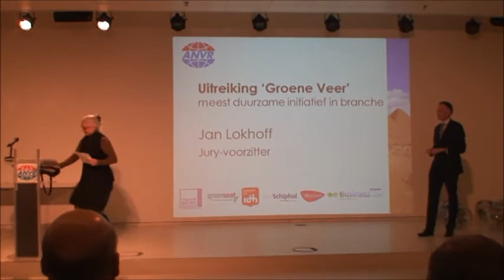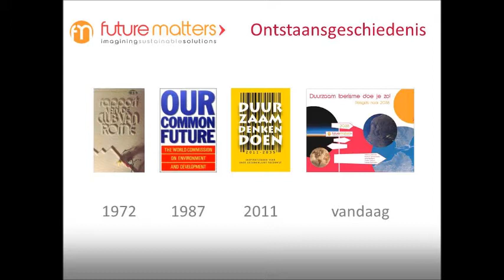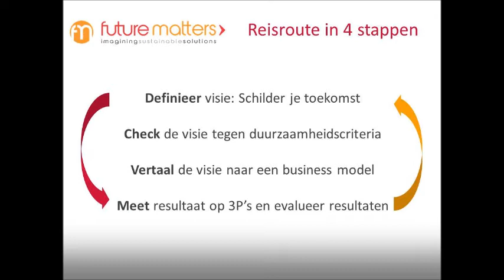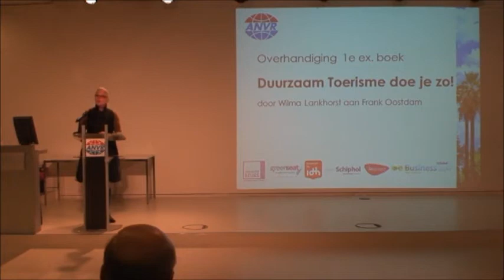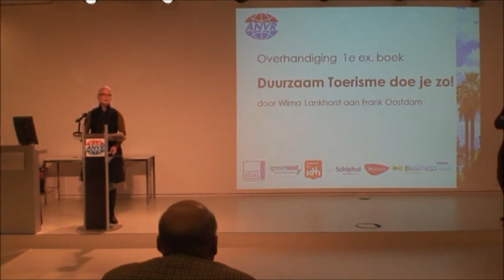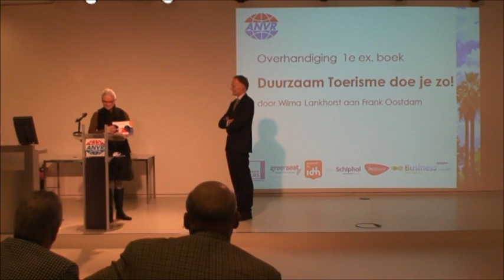Boekpresentatie Duurzaam Toerisme doe je zo! - Reisgids naar 2038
Boekpresentatie van het boek "Duurzaam Toerisme doe je zo! - Reisgids naar 2038" op de ANVR 'Changes in Tourism' conferentie tijdens de Vakantiebeurs 2013, op 9 januari 2013. Door Future Matters